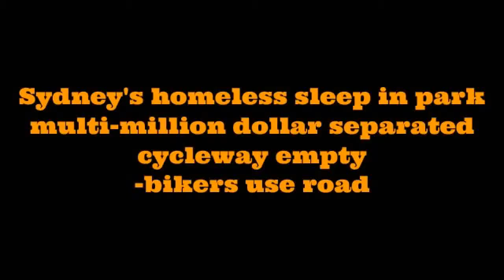Sydney Bourke St Park homeless refuge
Sydney City Council's 'Bourke St Park' homeless refuge

Homeless & destitute sleep in Council's Bourke St playground

 City Sydney Council's multi-million dollar cycleways deserted --  bikers use the road

Sydney City Council's priority ?

Homeless people Sydney
Sleeping in the rough
Matthew Talbot hostel
Bourke st cycleway
St vincents de paul

Bourke St Park Obdachlosen Zuflucht
Obdachlose Sydney
Schlafen im rauen
Matthew Talbot Hostel
Bourke st Radweg

Bourke St Park refuge des sans-abri
Les sans-abri Sydney
Dormir à l'état brut
Matthew Talbot auberge
Bourke st piste cyclable

Bourke St Parco rifugio senzatetto
Senzatetto Sydney
Matthew Talbot ostello
Bourke St pista ciclabile

バークストリートパークホームレスの避難所
ホームレスシドニー
ラフの中で眠る
マシュータルボットホステル
バークストリート自転車用道路
セントvincentsデポール

Bourke St พาร์คที่หลบภัยจรจัด
คนจรจัดซิดนีย์
นอนหลับอยู่ในหยาบ
โฮสเทลแมทธิวทัลบอต
Cycleway Bourke St
st paul Vincents เดอ

tags:  Bourke St Cycleway  clover moore lord mayor duncan gay mp separated bike paths bike lanes nsw liberals cycleways bikeways  Gladys Berejiklian MP YouTube  stay safe committee nsw government  don page mp o'farrell government RMS NSW Roads Traffic Authority  Sydney Traffic Traffic Management Services    Edward mandla  linda scott   angela vithoulkas  living Sydney   Clover moore mp clover moore lord mayor    Sydney city council  barry o'farrell  city of Sydney council  barry goldman  Christine abbott   liberals Sydney nsw labor nsw green fred nile shooters party  Duncan gay mp  Gladys Berejiklian MP Sydney Cycleways sydneycyclist   sydneymedia  alex greenwich mp